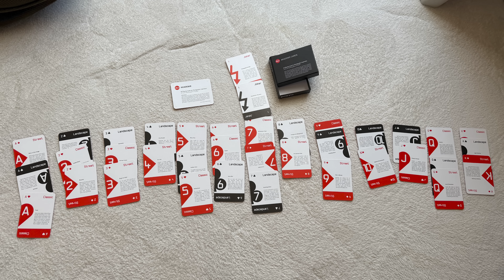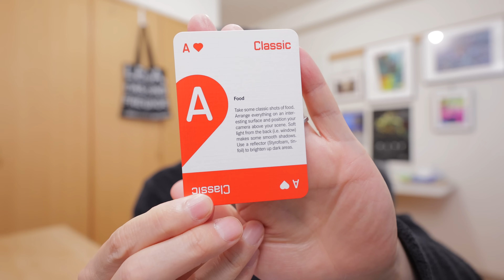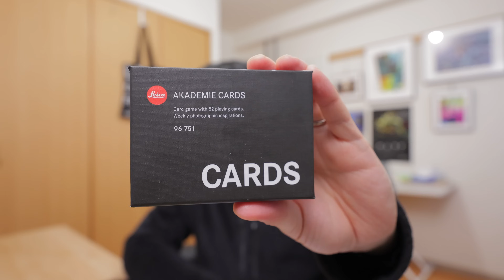悲報、、ウェツラーで買ったものに悲劇が、、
西田航 経歴
【写真展】
2018年『COLOR OF HONG KONG』キヤノンギャラリー銀座  名古屋 大阪。
2020年『COLOR OF TOKYO』キヤノンギャラリー銀座 大阪
2022年 『東京 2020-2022』~TOKYO I SAW~ 東京タワー タワーギャラリー
2022年 signs アメリカ橋ギャラリー
2023年 N展 アメリカ橋ギャラリー
2023年 写真展 GAZE ライカプロフェッショナルストア東京
2023年 9月~11月 『COLOR OF KANSAI』キヤノンギャラリー銀座 大阪
2024年 8月 写真展 GAZE ~A Decade in Editions~ アメリカ橋ギャラリー

【写真集】
COLOR OF HONG KONG
COLOR OF TOKYO
『東京』
GAZE vol.1-Vol.10
sighs
COLOR OF KANSAI
NEW STANDARD PORTRAIT
M|M (マイメモリーズ）vol.1